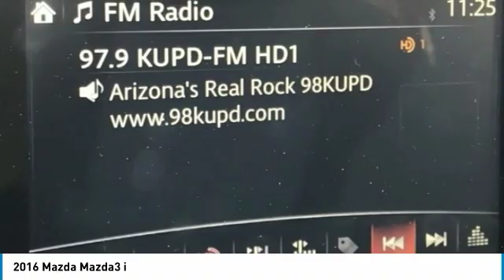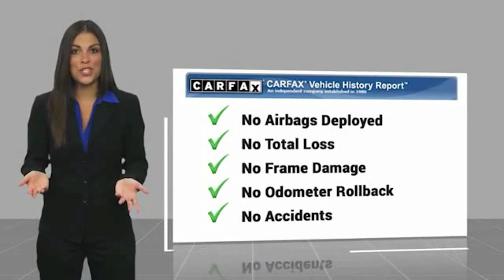2016 Mazda Mazda3 2016 Mazda Mazda3 i FOR SALE in Mesa, AZ P8947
6343 E. Test Drive

CARFAX One-Owner. Clean CARFAX. Grey 2016 Mazda Mazda3 i Sport FWD 6-Speed Automatic SKYACTIV-G 2.0L 4-Cylinder DOHC 16V Mazda3 i Sport, 4D Sedan, SKYACTIV-G 2.0L 4-Cylinder DOHC 16V, 6-Speed Automatic, FWD, Grey, Black w/Cloth Seat Trim or Premium Cloth Seats.  Recent Arrival! Odometer is 9795 miles below market average! 30/41 City/Highway MPG  Awards:     2016 KBB.com 10 Best Sedans Under  25,000 Stop by CardinaleWay Mazda Mesa today! Reviews:     Precise handling when going around turns; very good fuel economy; quick acceleration; top crash test scores; refined interior with intuitive controls; available hatchback body style; many advanced features are available. Source: Edmunds  Vehicle price and availability are subject to change without notice.